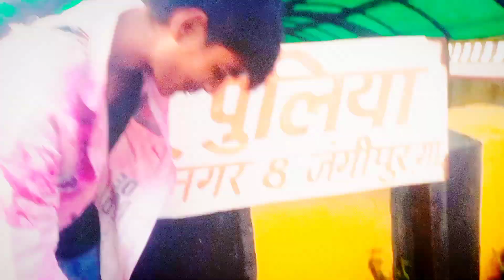VIDEO | पल में खतम कईलू - Pal Me Khatam Kailu |Vinay Tiwari फुल वायरल भोजपुरी सेड सोंग 2023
Video कबो ना करब प्यार | Vinay_Tiwari | heart touching Sad Song Kabo_Na_Karab_Pyar Sad Song 2022

Twittel :- Video कबो ना करब प्यार | Vinay_Tiwari | Hart Taching Sad Song | Kabo Na Karab Paeyar 2022

Album :- Kabo Na Karab Peyar
Video Editor :- Ratul Thakur
Video Director :- Ratul Thakur
Producer:- Munna Massum
Recording :- Disha Records ( Koyladewa )
Label :- Disha Music World
Copyright :- Disha Music World

⁕ Digital Head: Shivam Singh "Rajput"
⁕ Digital Partner - House Digital India (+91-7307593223)

hoi pyar na dubara vinay tiwari song
hoi pyar na dubara new bhojpuri song
hoi pyar na dubara sad song
hoi pyar na dubara vinay tiwari
vinay tiwari song
kare ka koiladewa jalu
du number pakiya bujhalu
kareka koiladewa jalu
koiladewa song
koiladeva song
vinay tiwari song koiladewa
vinay tiwari song koiladeva
kare ka koiladeva jalu
vinay tiwari song koiladewa bazar
koiladewa song vinay tiwari
munna masum song
munna masum song koladewa
vinay tiwari sad song
vinay tiwari love song
vinay tiwari gaana
vinay tiwari song bhojpuri
vinay tiwari bhojpuri song
vinay tiwari koiladewa
vinay tiwari song kare ka koiladewa jalu
vinay tiwari song 2021
vinay tiwari song video
vinay tiwari song video 2021
disha world music
disha music world
disha music
disha records
khesari lal paani paani song
ka kare aara jalu khesari
ka kare aara jalu video khesari
ka kare aara jalu pramodh premi
kare ka araa jalu khesri song
kare ka  ara jalu khesari lal yadav
Kare ka  ara jalu song 2021
aa jaiha mile janaury me song
aa jaiha mile janauri me song vinay tiwari
aa jaiha mile
aa jaiha mile janaury me vinay tiwari
aa jaiha mile janauri me vinay tiwari
sunatani gana bewfai ke
sunatani gana bewafai ke bhojpuri song
sunatani gana bewafai ke video song
sunatani gana bewafai ke vinay tiwari song
sunatani gana bewafai ke new bhojpuri song
sunatani gana bewafai ke bhojpuri song 2022
sunatani gana bewafai ke new bhojpuri
singer vinay tiwari disha music sunatani gana bewafai ke writer munna massum
kalu khesari pawan singh !
karab pyar na dobara dil dhokha kha gail ba
hamra jagahiya p lage kehu aur aagail ba
vinay tiwari
vinay akela
vinay tiwari ke gana
new bhojpuri sad song 2022
gam ke gana 2022
new bhojpuri song khesari lal yadav
2022 bhojpuri song
vinay tiwari kabo na karab pyar
new sad song vinay tiwari
कबो ना करब प्यार
kabo na karab pyar vinay tiwari sad song
vinay tiwari
shivani singh bhojpuri song 2023
bhojpuri new song
kabo na karab pyar vinay tiwari
kabo na karab pyar
vinay tiwari sad song 2023
vinay tiwari ka rep song pata lunga

Song पल में खतम कईलू
Bhojpuri wedding

Dancer akash bhai 👈👈👈